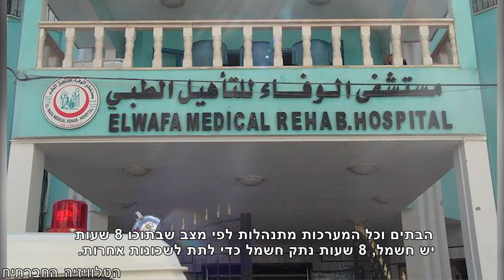שירותי הבריאות בעזה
בזמן מבצע צוק איתן, 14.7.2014, דיברנו עם מחמוד דאהר נציג ארגון הבריאות העולמי בעזה, על מצב השירותי הבריאות ברצועה בעת ההפצצות המלחמה.